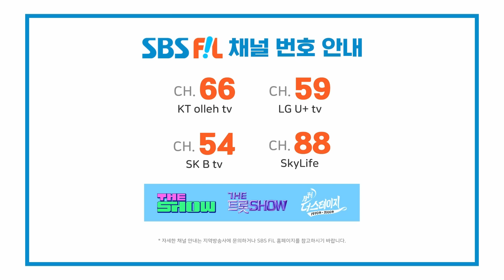tripleS LOVElution, Complexity (tripleS LOVElution, 복합성) [THE SHOW 230829]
tripleS_LOVElution, 복합성

The K-POP